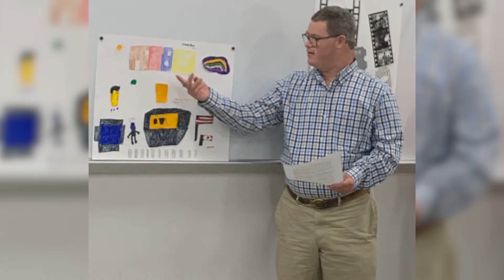Charity Spotlight - DSACK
Our Charity Spotlight segment highlights DSACK this week.